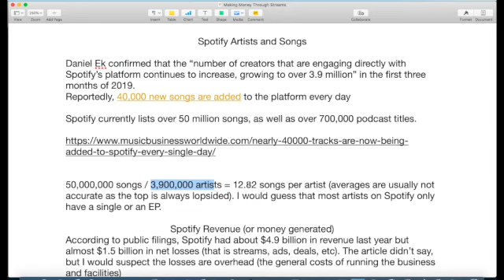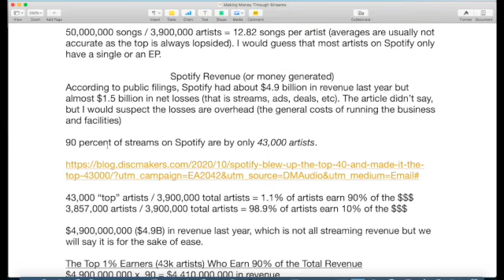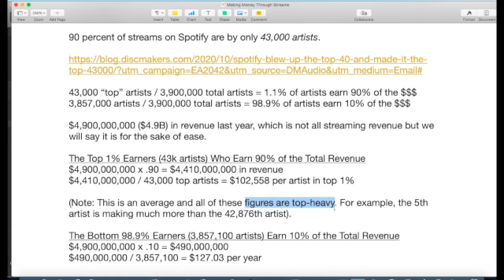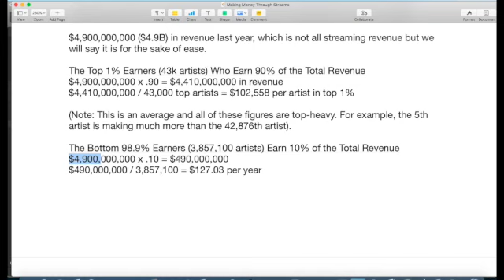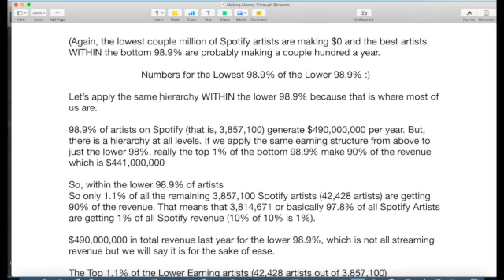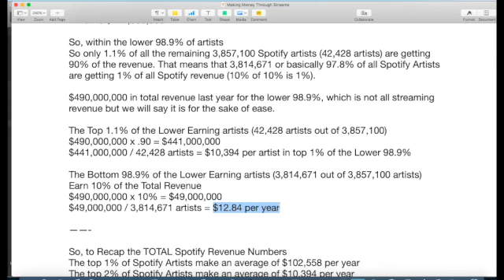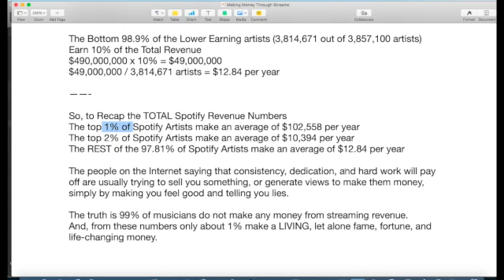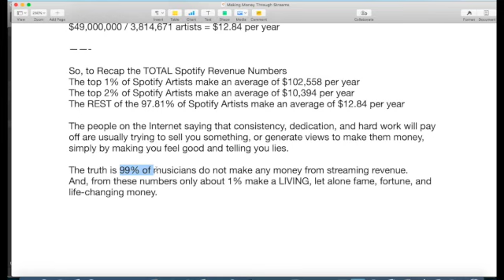THE TRUTH OF MAKING MONEY ON SPOTIFY (***Warning: There is math!***)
This is a rough breakdown of who is making money on Spotify and what everyone else is making. The absolute truth is less than 1% of all artists are making a living on their music vis streaming. There are other ways to make money as an artist, but the actuality of making a living off of streaming is unlikely.

My gear:
Shure SM7B Cardioid Dynamic Microphone
Rode NT1-A Anniversary Vocal Cardioid Condenser Microphone Package
PreSonus Tube Pre V1
Focusrite Scarlett 2i2 (3rd Gen) USB Audio Interface
Akai Professional MPK Mini MKII
New Apple MacBook Pro (16-Inch, 16GB RAM, 1TB Storage, 2.3GHz Intel Core i9) - Space Gray
Native Instruments Komplete 12 Select Software Suite
Audio-Technica ATH-M50x Professional Studio Monitor Headphones
Apple iPhone SE, 32GB, Silver - Fully Unlocked (Renewed) YouTube